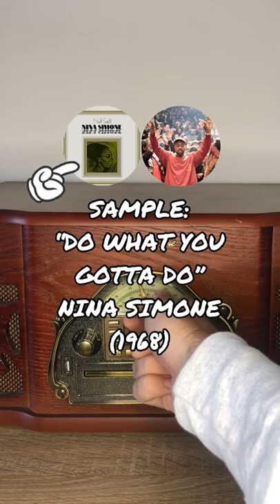KanyeWest - “Famous” prod. by Kanye & Havoc samples “Do What You Gotta Do” by NinaSimone